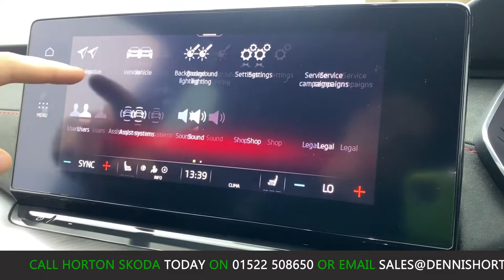2021 - SKODA Octavia 2.0TDI ( 200ps ) SCR DSG 2021.25MY vRS - Blue